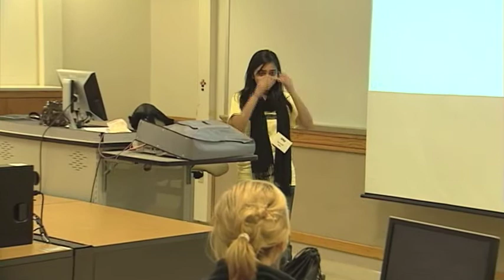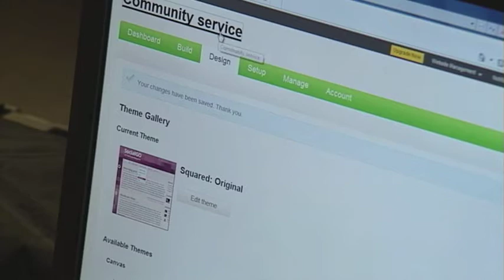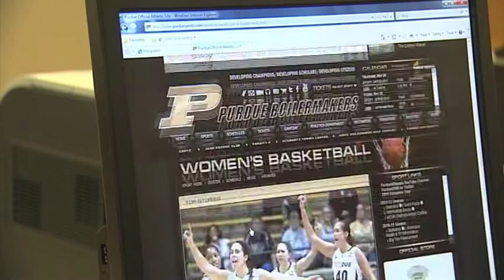Suruchi Shah, CIT major at Purdue University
(Purdue University's College of Technology, one of the 10 academic colleges here, transformed into the Purdue Polytechnic Institute in May 2015. Some of the information presented in this video is likely to be out of date. For current information about Purdue Polytechnic, please Suruchi Shah discusses her experiences with the SPIRIT workshop and the Department of Computer and Information Technology.